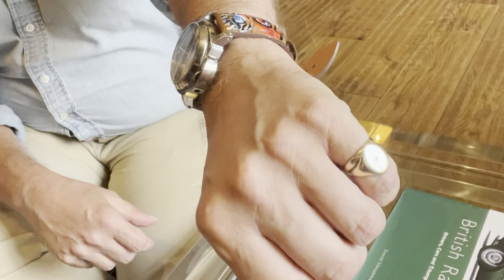Free ‘Art Watch Strap’!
As a thank you to my subscribers, I’ve joined up with Jonathan Scatchard from ‘Investing In Time’ to give away two of my art watch straps
All you have to do is get involved with this video. Comment, share, like and we’ll pick two winners at random

Ideas for a video / own an antique you’d like me to sell for you? Have a question?

Cheers

David Harper